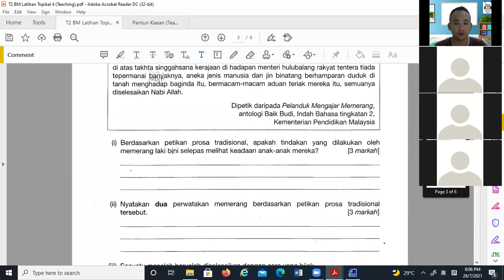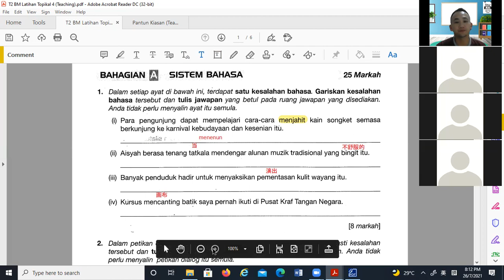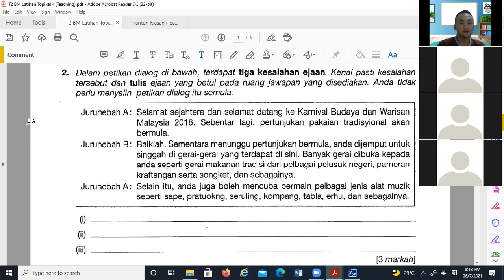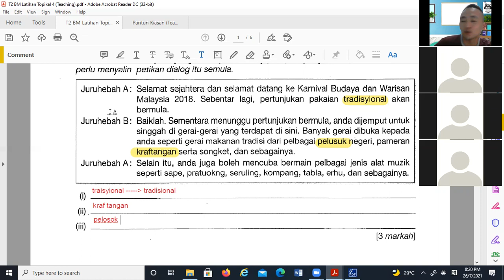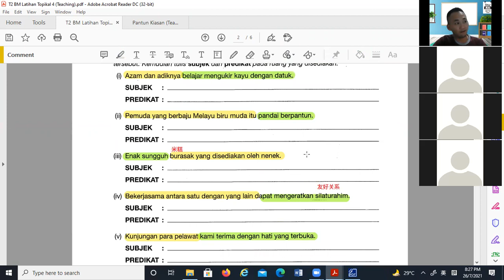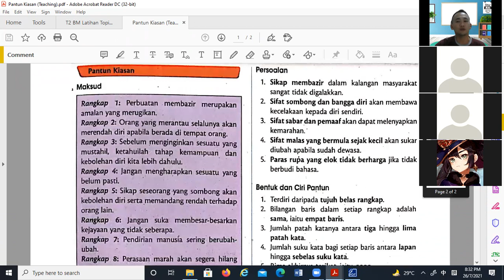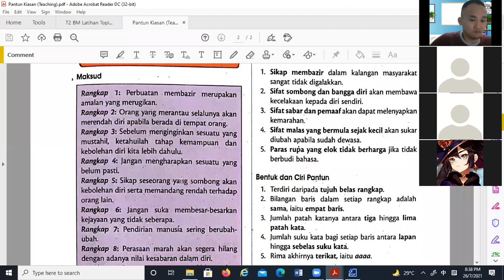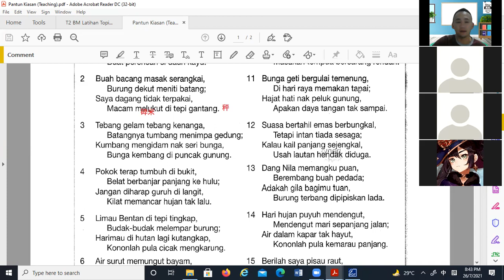BM T2 26072021 Sesi 1